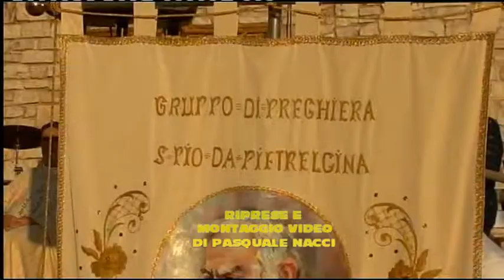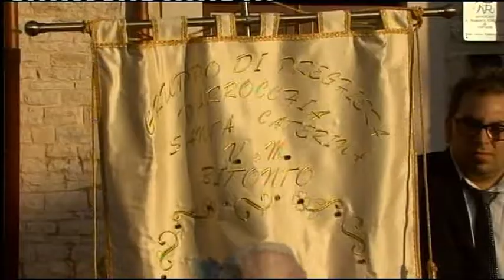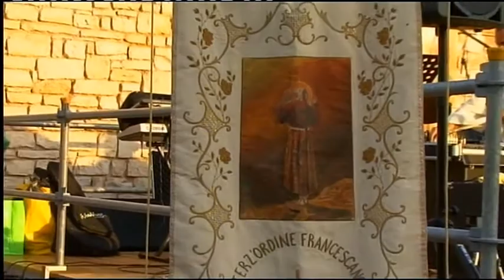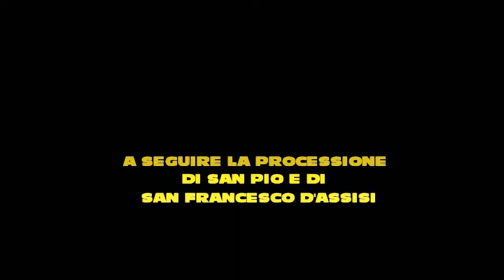CHIESA DI SAN LEO MESSA PER SAN PIO A BITONTO 23/09/2017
MESSA PER SAN PIO SAGRATO  CHIESA DI SAN LEONE A BITONTO 23/09/2017